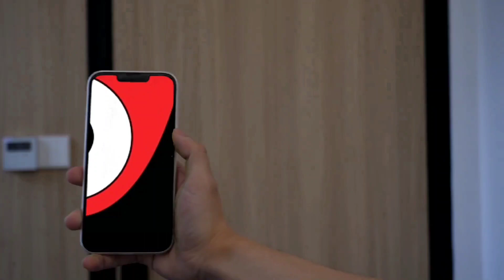🙏 Shree Mandir Flag Change 🙏🥰 With Pahuda Alati of Panchachamukhi Mahaveer 🙏 🥰(DT: 30.03.2024)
🙏 Shree Mandir Flag Change 🙏🥰 With Pahuda Alati of Panchachamukhi Mahaveer 🙏 🥰(DT: 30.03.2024) - Justkalinga.com

Jay Jagannath🙏🙏🙏

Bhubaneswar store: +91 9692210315